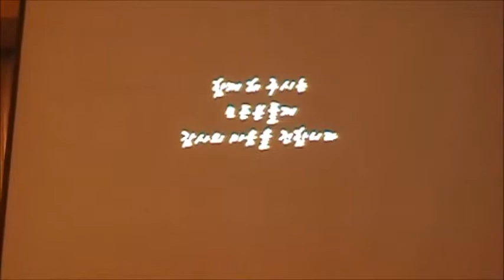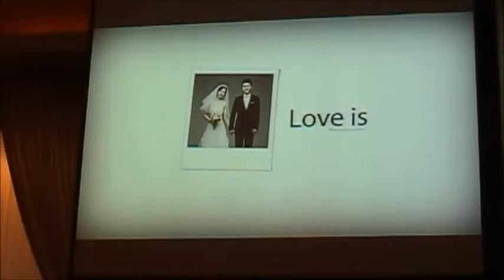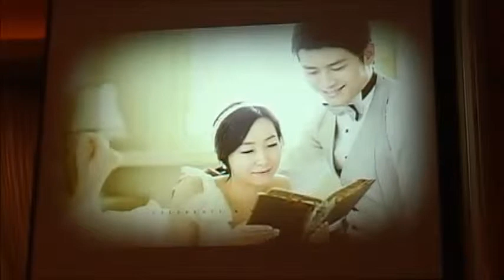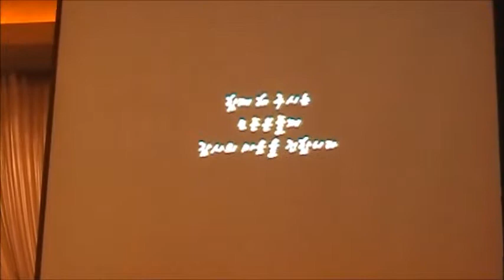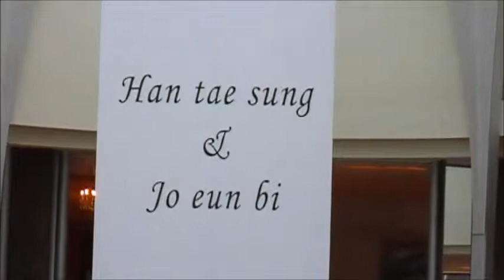13.06.29일 성공 15회 한흥수 동문 아들 혼인식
13.06.29일 성공 15회 한흥수 동문 아들 혼인식